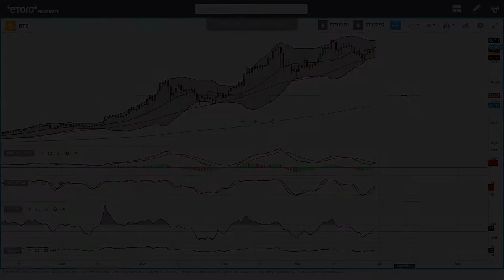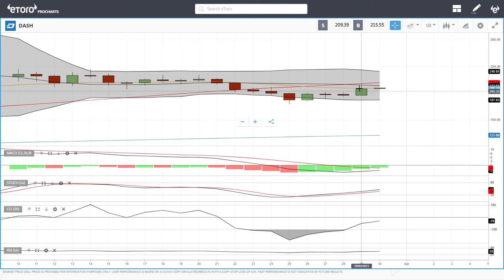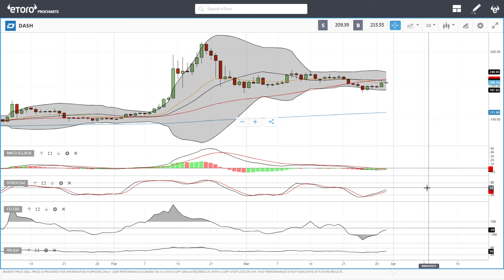Bitcoin, Ethereum, ADA, Litecoin, NEO and DASH daily forecast for March 30, 2021